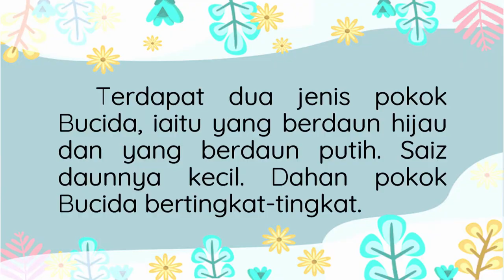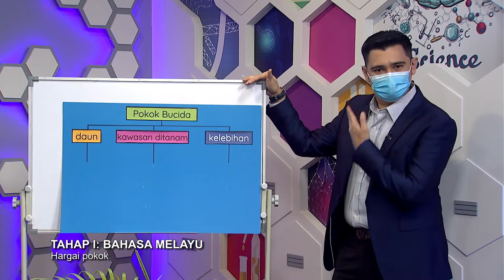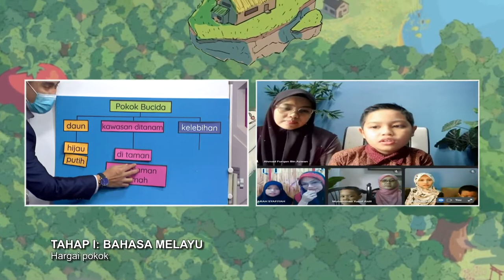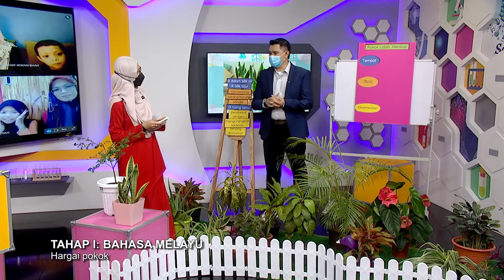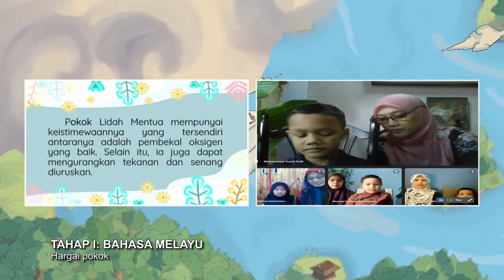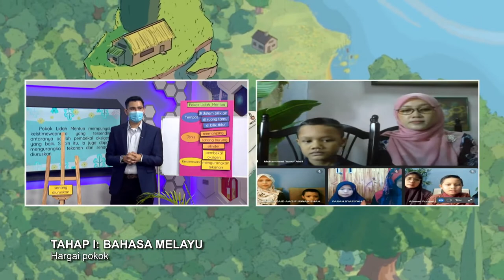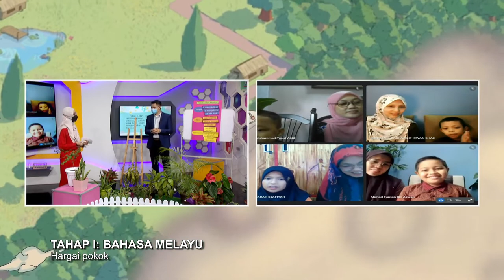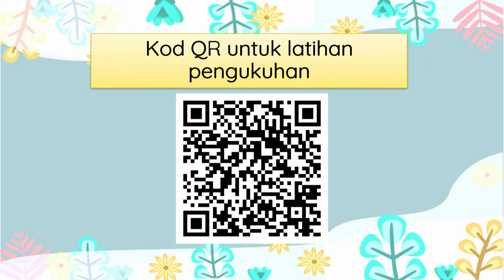DidikTV SR Teroka Ep 345 Tahap 1 Bahasa Melayu Hargai Pokok